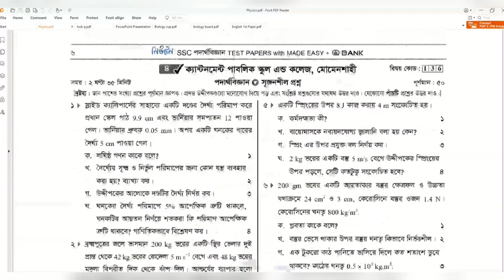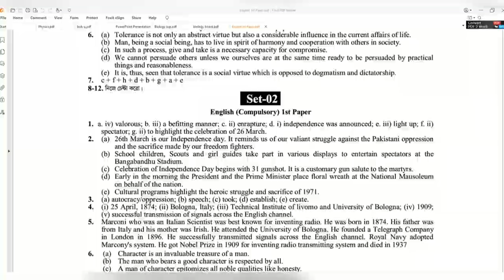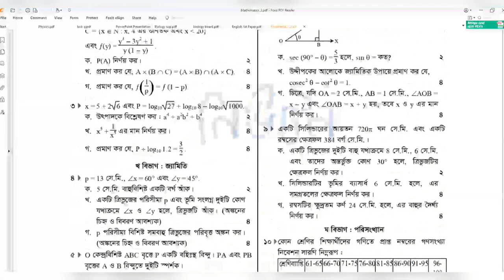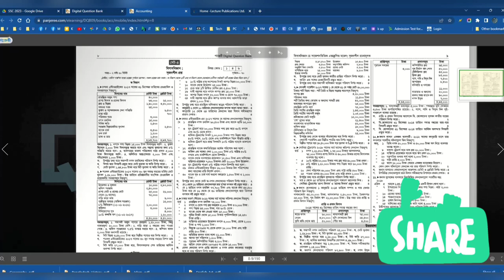SSC 2023 Exam Test Paper PDF টেস্ট পেপার Short Syllabus এসএসসি ২০২৩ পরীক্ষা Panjeree + Lecture PDF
All ssc 2023 books pdf drive folder

Bonus PDF Testpaper
Physics board pdf.pdf

বইটির বৈশিষ্ট্য:
বোর্ড পরীক্ষার প্রশ্নপত্র
এখানে সংক্ষিপ্ত সিলেবাসের আলোকে অনুষ্ঠিত ২০২২ সালের বোর্ড পরীক্ষাসহ বিগত বিভিন্ন সালের বোর্ড পরীক্ষার প্রশ্নপত্র দেওয়া হয়েছে। এখান থেকে তুমি এসএসসি পরীক্ষার প্রশ্নের ধরন সম্পর্কে স্পষ্ট ধারনা পাবে। প্রশ্নের এ ধরনকে মাথায় রেখেই প্রতিটি অধ্যায় শেষে তোমাদের জন্য দেওয়া হয়েছে সাজেশন অংশটি।
শীর্ষস্থানীয় স্কুলের নির্বাচনি পরীক্ষার প্রশ্নপত্র
ক্যাডেট কলেজসহ সকল বোর্ডের শীর্ষস্থানীয় স্কুলসমূহের ২০২২ সালের নির্বাচনি পরীক্ষার প্রশ্নপত্র বিশ্লেষণ করে সেরা মানের সৃজনশীল রচনামূলক ও বহুনির্বাচনি প্রশ্নপত্র দেওয়া হয়েছে। এ অংশের অনুশীলন তোমাদের পরীক্ষার প্রস্তুতির জন্য সবচেয়ে গুরুত্বপূর্ণ।
এক্সক্লুসিভ মডেল টেস্ট
সংক্ষিপ্ত সিলেবাসের অধীন বিষয়বস্তুসমূহ বিশ্লেষণ করে বিভিন্ন সালের বোর্ড পরীক্ষার প্রশ্নের সমন্বয়ে ও নির্বাচনি পরীক্ষার টপ গ্রেড প্রশ্নের সমন্বয়ে এক্সক্লুসিভ মডেল প্রশ্নপত্র দেওয়া হয়েছে। ঘড়ি ধরে প্রতিটি মডেল টেস্ট দেওয়ার পর তোমরা মেইড ইজি উত্তরপত্র বই থেকে উত্তর মিলিয়ে নেবে। মডেল টেস্টের অনুশীলন তোমাদের পরীক্ষার প্রস্তুতিকে সম্পূর্ণ করবে।
সাজেশন: পরীক্ষা ২০২৩
গণিত বিষয়ের সাজেশনটি বোর্ড পরীক্ষক, প্রশ্ন মডারেটর ও বিষয়ভিত্তিক বিশেষজ্ঞ শিক্ষক কর্তৃক প্রণীত। এটির অনুসরণ তোমাদের ১০০% সাফল্য নিশ্চিত করবে।
 টপ গ্রেড প্রশ্নের সাজেশন
নির্বাচনি পরীক্ষার প্রতিটি স্কুলের প্রশ্নপত্রে সেরা মানের প্রশ্নগুলোকে ★ চিহ্নিত করা হয়েছে। বিশেষজ্ঞ শিক্ষকমণ্ডলী সমন্বয়ে গঠিত একটি প্যানেল প্রশ্নপত্রগুলো বিশ্লেষণ করে টপ গ্রেড প্রশ্নগুলোকে বাছাই করেছেন তোমাদের সাজেশন হিসেবে।
 গুরুত্বপূর্ণ বিষয়বস্তুর সাজেশন
সৃজনশীল রচনামূলক প্রশ্নগুলো গুরুত্বপূর্ণ অধ্যায় ও বিষয়বস্তুর আলোকে করা হয়। তাই এ অংশে ওয়ান স্টার ও টু স্টার রেটিং করে অধ্যায় ও বিষয়বস্তুর সাজেশন দেওয়া হয়েছে।
সুপার সাজেশন
সৃজনশীল রচনামূলক ও বহুনির্বাচনি প্রশ্নের অধ্যায়ভিত্তিক সাজেশন ছাড়াও রয়েছে সংক্ষিপ্ত আকারে সুপার সাজেশন। বিগত বিভিন্ন সালের বোর্ড প্রশ্ন ও স্কুল প্রশ্ন বিশ্লেষণ করেই তৈরি করা হয়েছে সুপার সাজেশনটি।
বোর্ড প্রশ্নের বিশ্লেষণ
২০২২ সালসহ বিগত বিভিন্ন সালের বোর্ড প্রশ্ন বিশ্লেষণ করে ছকে দেখানো হয়েছে। একনজরে ছকটি দেখলে সহজে বোঝা যাবে বিভিন্ন সালে বোর্ডগুলোতে কোন অধ্যায় থেকে বেশিবার প্রশ্ন করা হয়েছে। এ ছকটির মাধ্যমে তোমরা অধ্যায়ের গুরুত্ব সম্পর্কে স্পষ্ট ধারণা পাবে এবং বোর্ড পরীক্ষার শতভাগ প্রস্তুতি নিশ্চিতভাবে সম্পন্ন করতে পারবে।
পরিশিষ্ট অংশে আরও প্রশ্নপত্র
বইটিতে শীর্ষস্থানীয় স্কুলের নির্বাচনি পরীক্ষার প্রশ্নপত্র ছাড়াও ‘পরিশিষ্ট’ অংশে রয়েছে বাছাইকৃত স্কুলের নির্বাচনি পরীক্ষার আরও প্রশ্নপত্র। এগুলো মূলত অগ্রসর শিক্ষার্থীদের অধিক অনুশীলনের জন্য দেওয়া হয়েছে। এসব প্রশ্নপত্রে ★ চিহ্নিত প্রশ্নগুলো পরীক্ষার জন্য অধিক গুরুত্বপূর্ণ।
Price List
SSC Test Papers Made Easy       বাংলা প্রথম পত্র টেস্ট পেপারস মেইড ইজি: প্রশ্নপত্র
শ্রেণি : মাধ্যমিক
বিভাগ : সকল
সংস্করণ : ২০২২
পৃষ্ঠা : ৩২০
সর্বোচ্চ খুচরা মূল্য (MRP) : ৫০০ টাকা
বাংলা প্রথম পত্র টেস্ট পেপারস মেইড ইজি: উত্তরপত্র
শ্রেণি : মাধ্যমিক
বিভাগ : সকল
সংস্করণ : ২০২২
পৃষ্ঠা : ৪৯৬
সর্বোচ্চ খুচরা মূল্য (MRP) : মেইড ইজি প্রশ্নপত্র বইটি দেখোবাংলা দ্বিতীয় পত্র টেস্ট পেপারস মেইড ইজি: প্রশ্নপত্র
শ্রেণি : মাধ্যমিক
বিভাগ : সকল
সংস্করণ : ২০২২
পৃষ্ঠা : ২৪০
 2nd Paper)
শ্রেণি : মাধ্যমিক
বিভাগ : সকল
সংস্করণ : ২০২২
পৃষ্ঠা : ৮৪৮
সর্বোচ্চ খুচরা মূল্য (MRP) : ৭৫০ টাকা
English
শ্রেণি : মাধ্যমিক
বিভাগ : সকল
সংস্করণ : ২০২২
পৃষ্ঠা : ৩০৪
সর্বোচ্চ খুচরা মূল্য (MRP) : ২০০ টাকা
পদার্থবিজ্ঞান টেস্ট পেপারস মেইড ইজি: প্রশ্নপত্র
শ্রেণি : মাধ্যমিক
বিভাগ : বিজ্ঞান
সংস্করণ : ২০২২
পৃষ্ঠা : ৩২০
সর্বোচ্চ খুচরা মূল্য (MRP) : ৫২০ টাকা